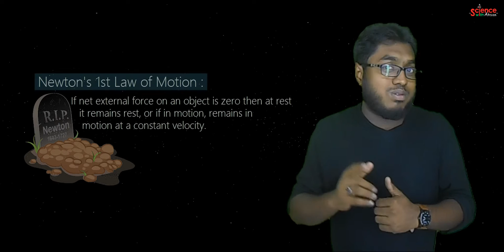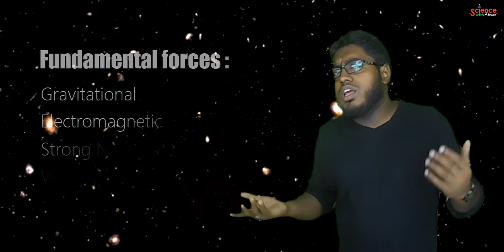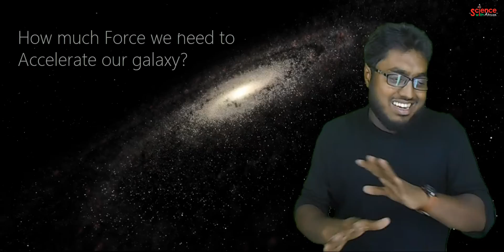What is Dark Energy? - ডার্ক এনার্জি কি? | Science Explained! | 10 Minute School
ডার্ক এনার্জি বলতে কিছু একটা আছে এটা আমরা কমবেশি সবাই জানি। কিন্তু এটা আসলে ঠিক কি সেটা হয়তো আমরা অনেকেই জানি না বা বুঝি না। এই ভিডিওটিতে খুব সহজভাবে বিষয়টি ব্যাখ্যা করার চেষ্টা করা হয়েছে যাতে সবাই তা বুঝতে পারে। 😀